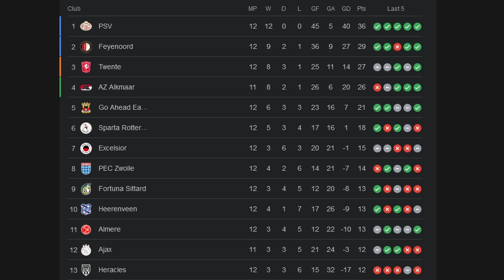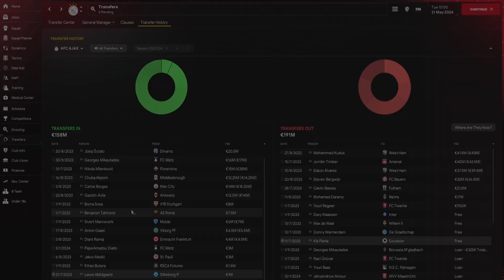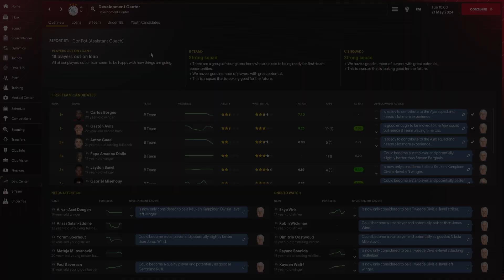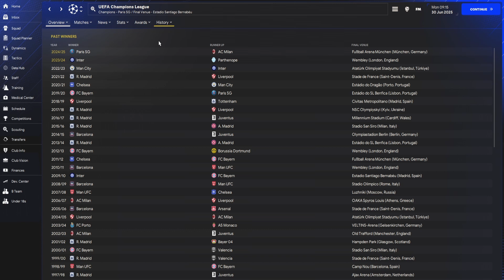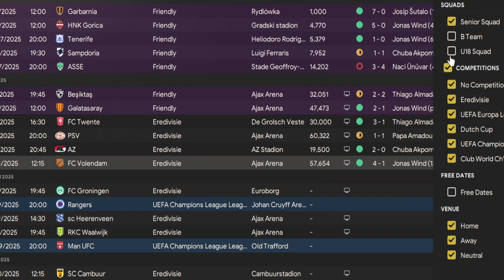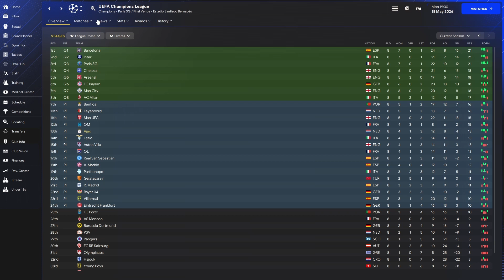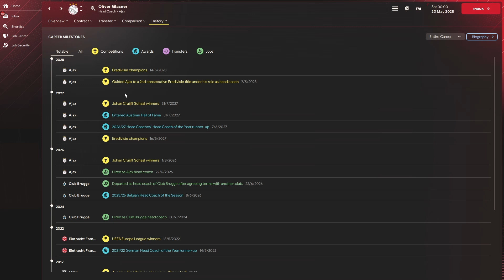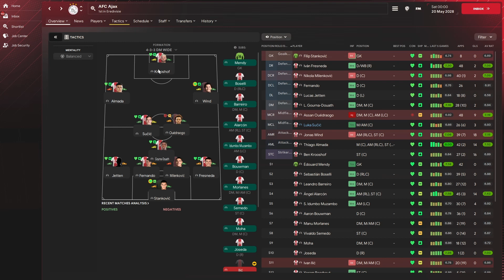THE REBUILD AJAX NEED?? FM 24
Hey there!!! Im Peppi, I play alot of different type games but lean towards games with a bit of RPG or tacticalness to them, honestly you wouldn't know what your gonna see on this channel but i do hope u stick around and enjoy the ride!!!

music used